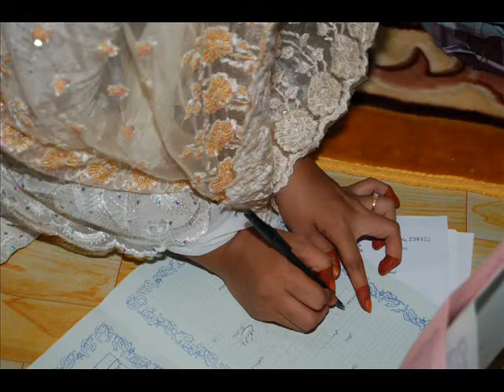My Big Family